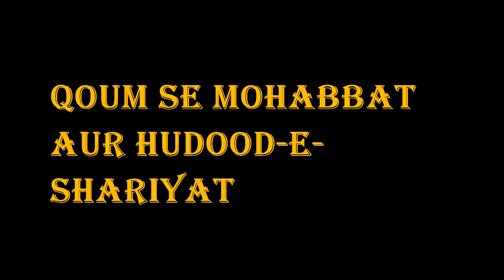[25 March, 2014] Qoum se Mohabbat aur Hudood-e-Shariyat- Mufti Tariq Masood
Qoum se Mohabbat aur Hudood-e-Shariyat- Mufti Tariq Masood

Background credits
AA VFX- 8K/4K motion backgrounds channel